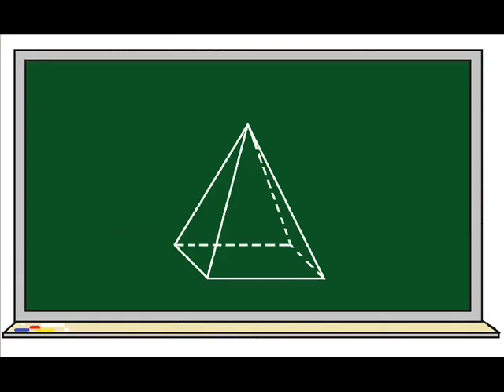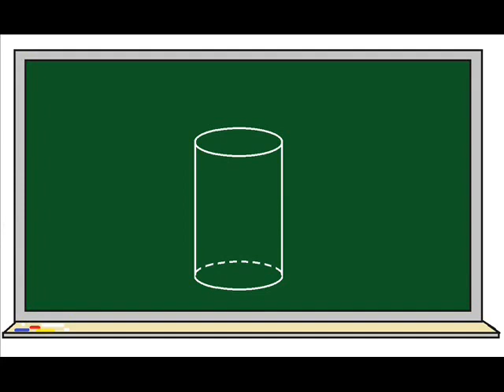Figurat gjeometrike dhe trupat gjeometrikë nga Tomi & Xherri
Per me shume video  vizitoni faqen:
   JU FALEMNDERIT